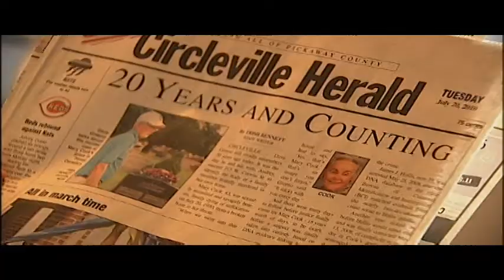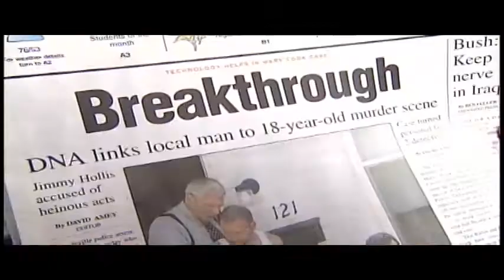Circleville Cold Case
Relatives want an answer in a brutal, 22-year-old murder of an elderly relative